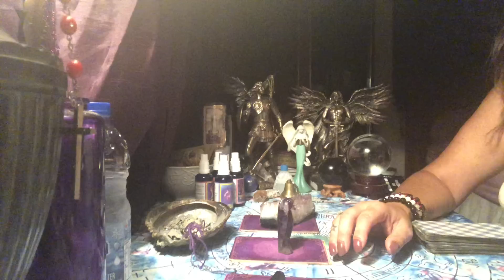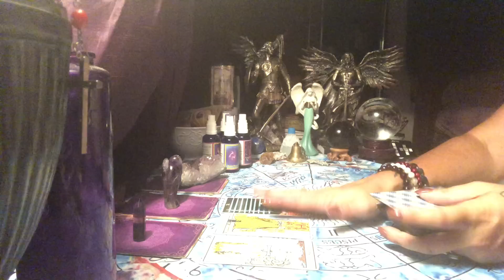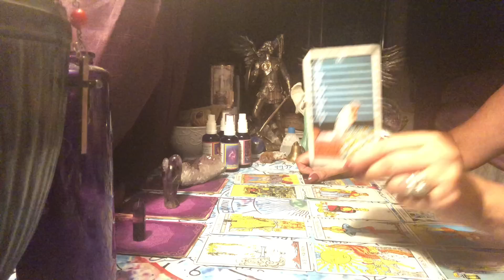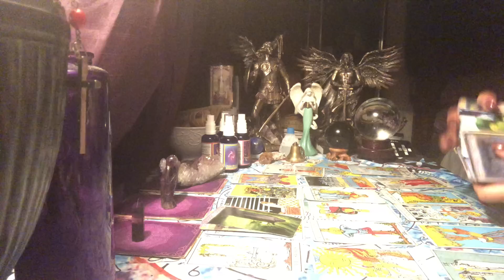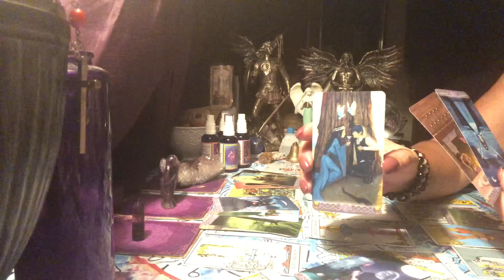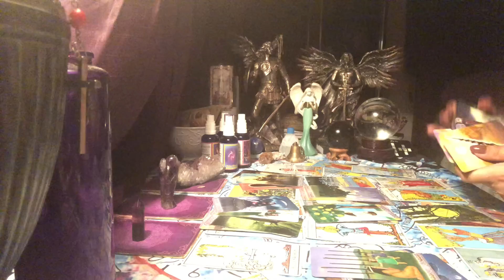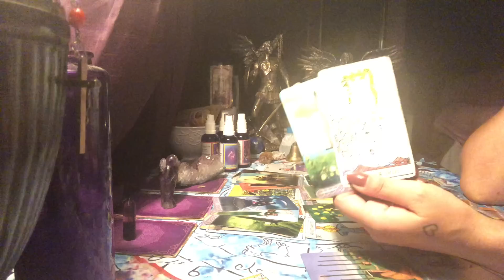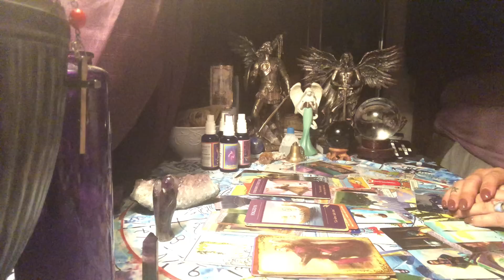Leo ❤️ September Mid Month 2018 ❤️ Finally Seeing The Truth in a Situation ❤️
Leo Sun , Moon , Rising and Venus .
For a quick question follow me on Instantgo.

For live readings : Foolw me on Instagram: patrizia_1111